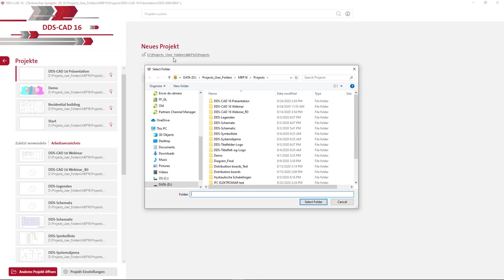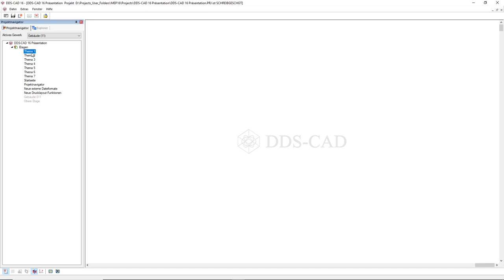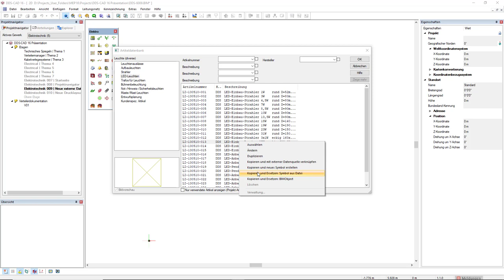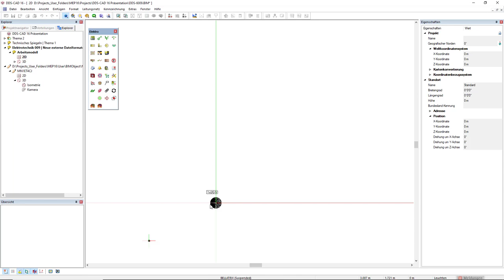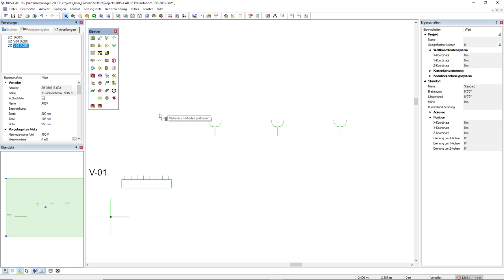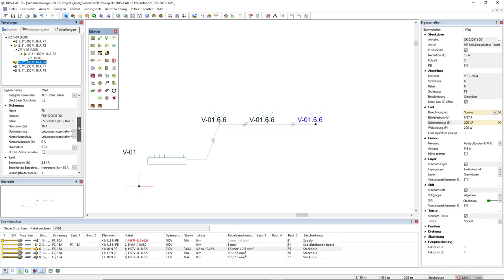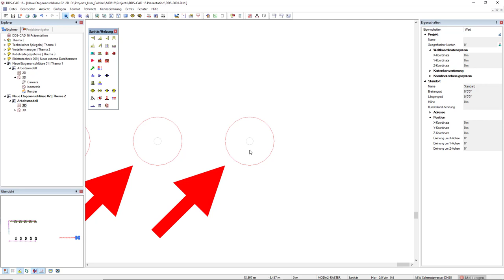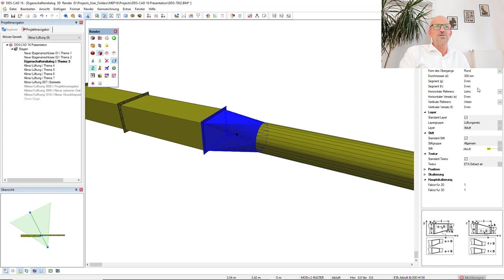Gundolf präsentiert: DDScad 16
DDScad 16 ist da! Unser Kollege Gundolf Roth nimmt Sie mit auf einen Kurztrip durch die neue Softwareversion. Wenn Sie DDScad live erleben oder sich näher über unsere Software informieren möchten, klicken Sie

Am einfachsten geht es mit einem Klick auf diesen Aktivieren Sie die Glocke, um über neue Videos benachrichtigt zu werden.